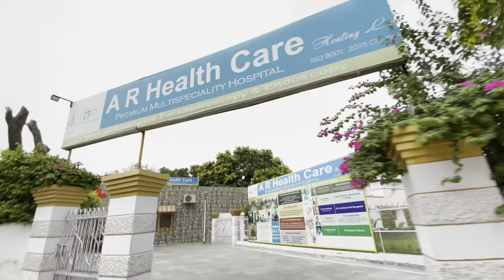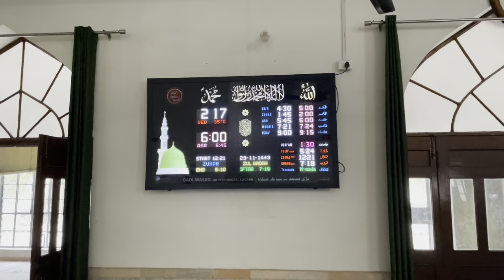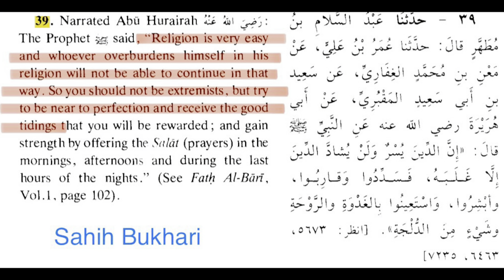Saalo Baad AMIR NISHA Ke Chakkar Lag Gaye | AN Khan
Nasheed in the video-